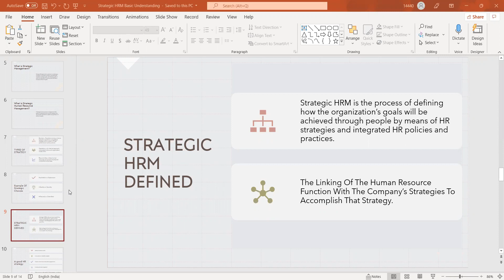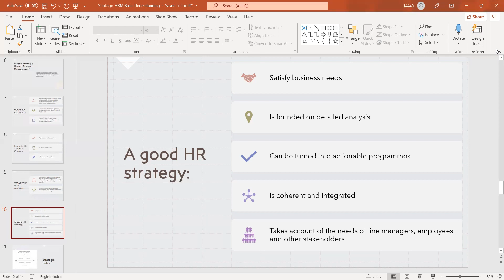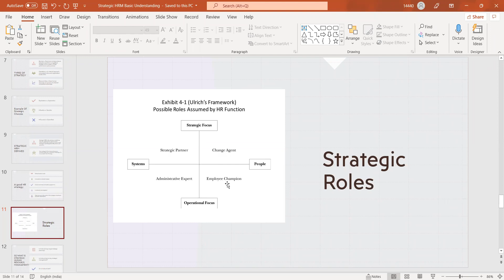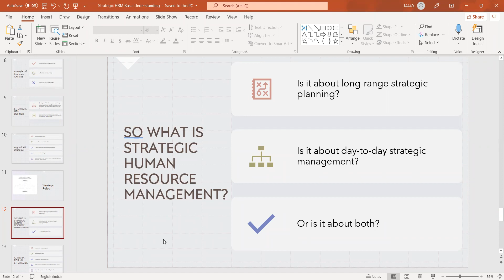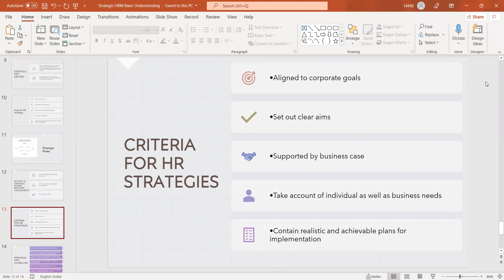MB 302 23rd Dec Part 2: Prof Amitabha Gupta